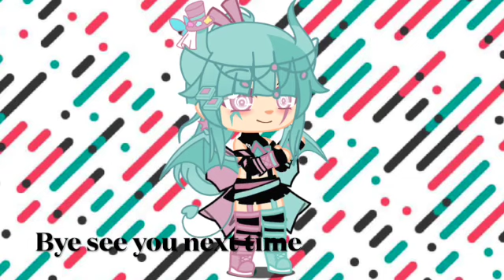Blood Demon battle against Hoshiko|Demon Slayer AU|Star Breathing|Gacha Club|Mushroom Palace